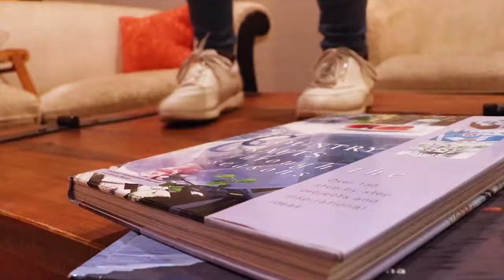Matilda Parody- Cypress Bay High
BTN show open parody of the movie Matilda.. Produced by Cypress Bay High School 11/27/18.